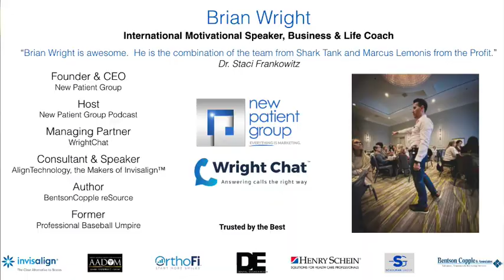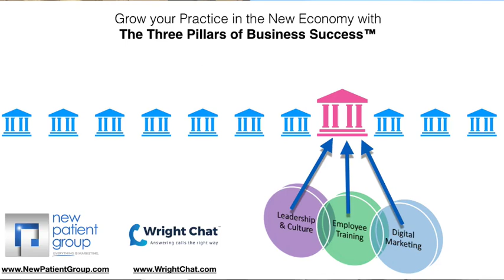Growing your Practice Post COVID | New Patient Group - Brian Wright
We hope you are doing well during this difficult COVID situation.  Today we discuss The Three Pillars or Business Success in the new economy that includes leadership and culture, employee training, and digital marketing.  Doctor CEO Training includes leadership coaching, culture building, business coaching, entrepreneur coaching and more so Doctors operate their practice as a thriving business.   The second pillar is dental practice employee training on sales, customer service and hospitality and how they apply to each aspect of the appointment process.  Dental practice receptionist training, financial presentation training, new patient experience training, new patient virtual consultation training, and much more.  Last, but certainly not least, digital marketing.  Learn how to best attract new patients to your practice using YouTube and much more!  Learn how to best grow your practice post COVID with New Patient Group.